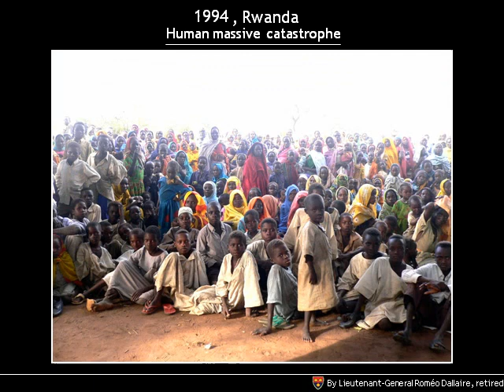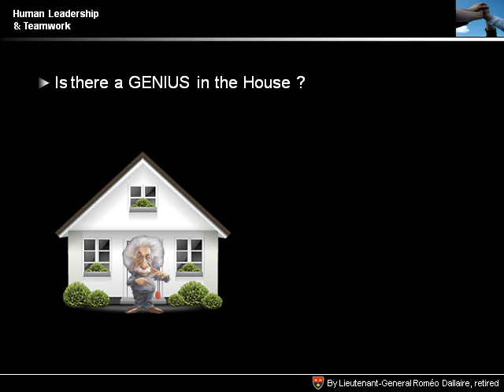Roméo Dallaire - leadership - par Ogma Design.wmv